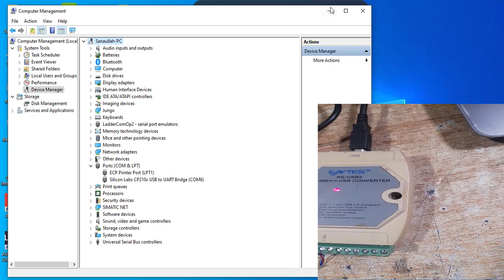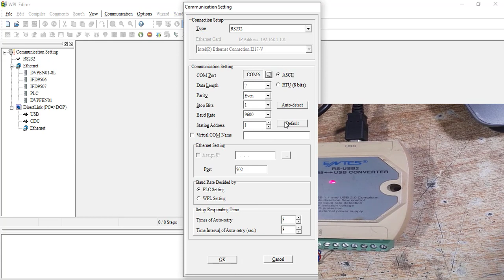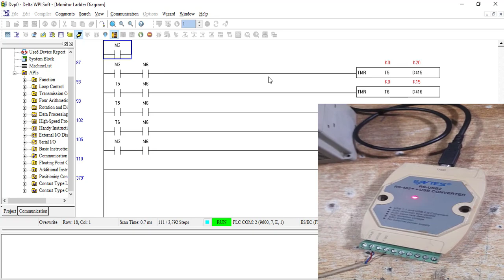Delta PLC Communication with PC using RS 485 port of PLC with Converter